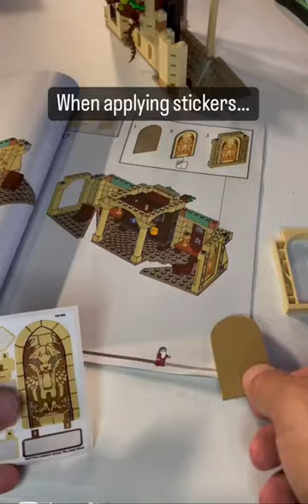Always use a brick separator for applying LEGO stickers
LEGO hack to applying a sticker is to always use a brick separator. LEGO tips, LEGO tricks, LEGO made easier, LEGO set, LEGO trick, LEGO hacks, LEGO tip, LEGO fan, LEGO parts,